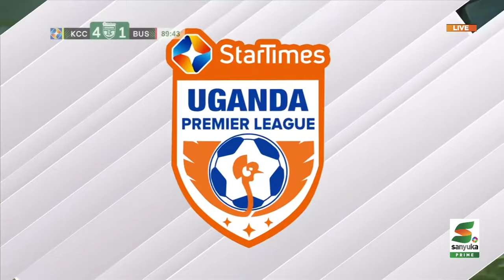EXTENDED HIGHLIGHTS | Kampala Capital City Authority 4-1 Busoga United FC | StarTimes UPL MD22 23/24